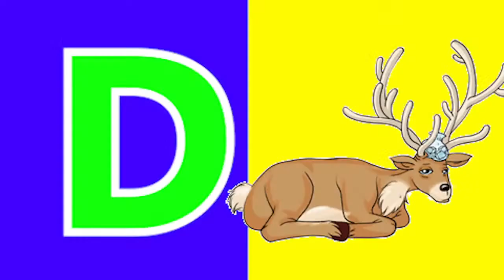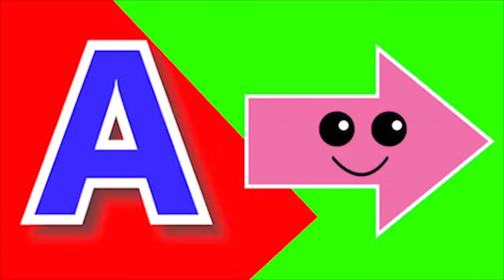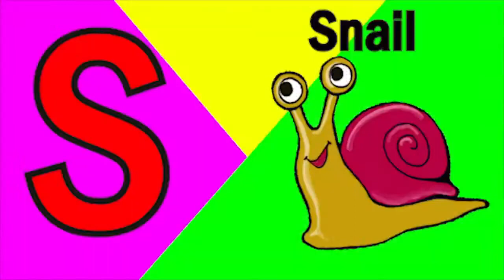Phonics Song with TWO Words A For Apple ABC Alphabet Songs with Sounds for Kids Nursery Rhymes